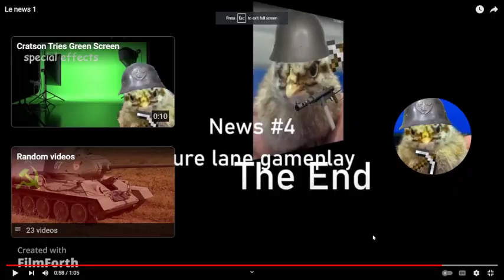That one time i Azured the lane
get prank'd, lmao

music
Azur Lane standard battle music
Pathfinder by Michael Giacchino
Battotai
Destroyers Attack!
The Enemy is Dead Ahead